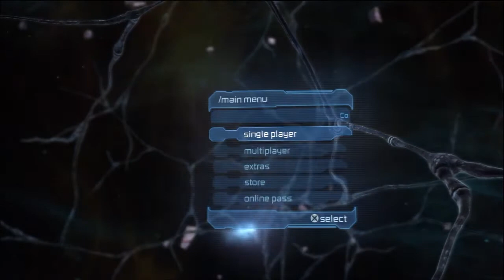Let's Play Dead Space 2 Part 8, Candle Love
Welcome back for more mayhem and rape. You see me still struggling and fighting for survival, laughing at nacked people and questioning wheather alians can be men or not. Our journy is far from over and please keep on watching, every little helps :)